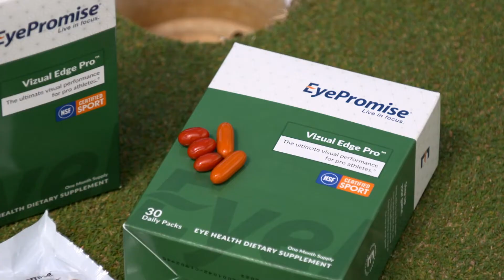Why did Padraig Harrington Choose EyePromise?